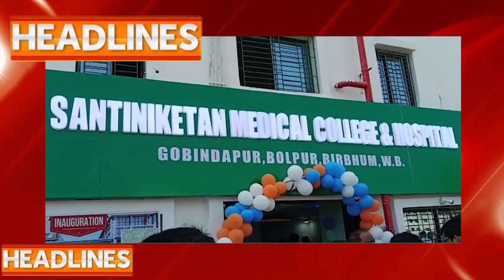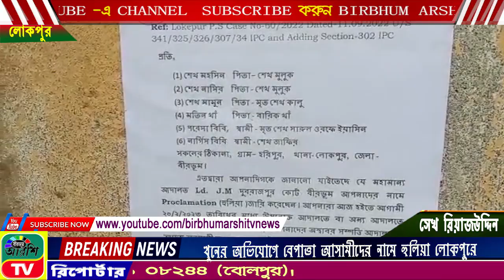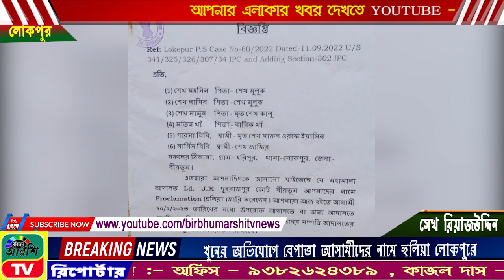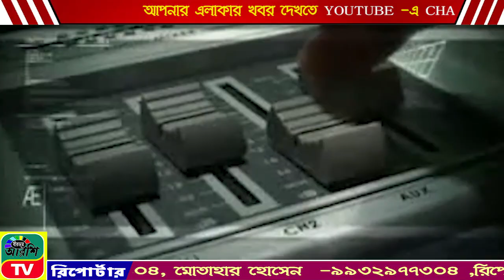BIRBHUM ARSHI TV NEWS NO 1 ONLINE CHANNEL 04.01.2023